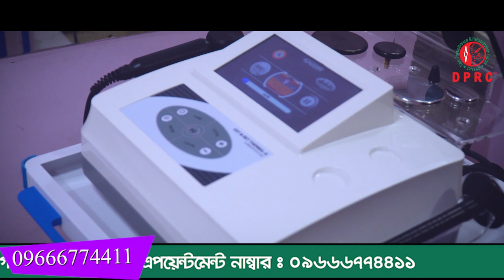সুস্থ হওয়ার 8 মাস পর ফিরে এসে যা বললেন রিউম্যাটয়েড আর্থ্রাইটিস রোগী | Rheumatoid Arthritis